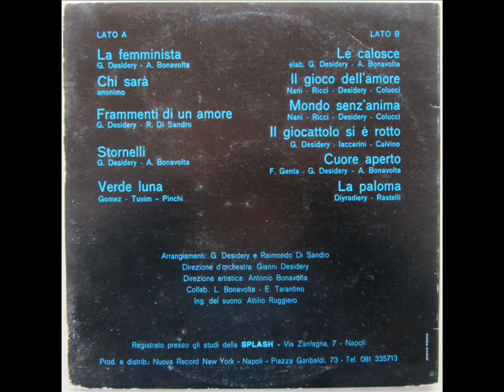DUO MACUMBA IL GIOCATTOLO SI E' ROTTO 1978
G.Desideri - Iaccarino - Calvino